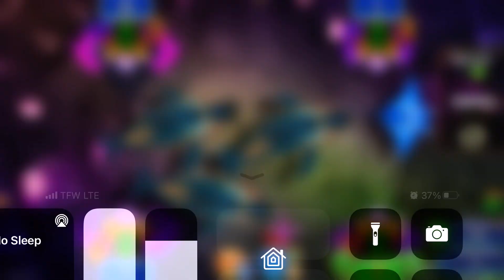Golden Dragon Fish Table